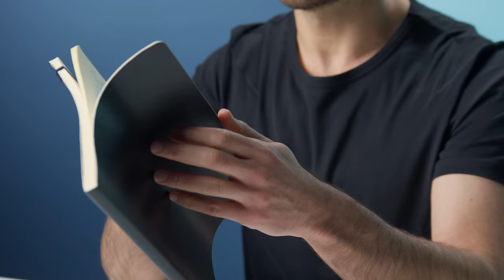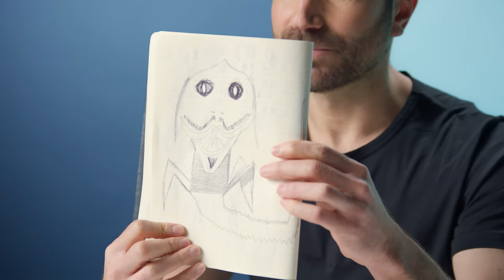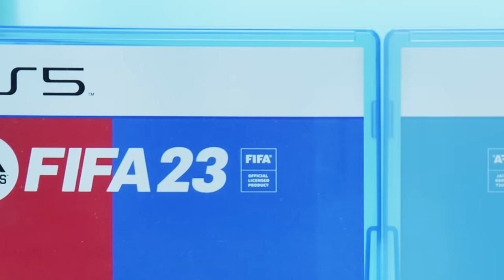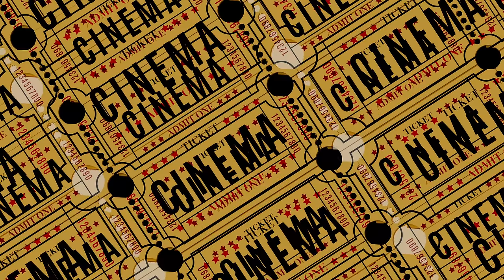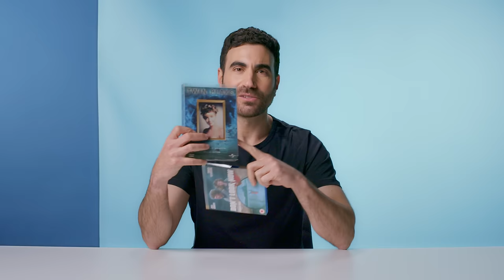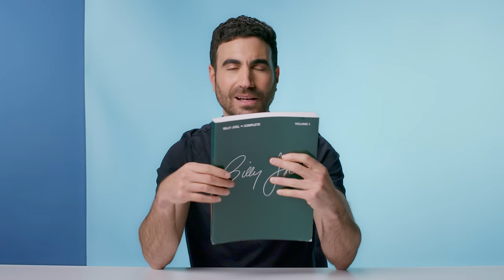10* Things Ted Lasso’s Brett Goldstein Can’t Live Without | 10 Essentials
Ted Lasso’s Brett Goldstein (Roy Kent) joins British GQ in 10 Essentials. Brett Goldstein breaks down his ten essential items: from his Moleskine notebook to FIFA 23.

* = Probably more than 10 essential items…

00:00 - Swimming goggles
00:53 - Moleskine notebook
01:23 - Apple MacBook
01:44 - Black t-shirt
01:59 - Water bottle
02:25 - “The love of a good woman”
02:29 - FIFA 23
03:05 - Cinema
03:39 - Protein bar
04:05 - Blu-rays
05:01 - Piano book
05:26 - iPhone
05:55 - “The love of a bad woman”